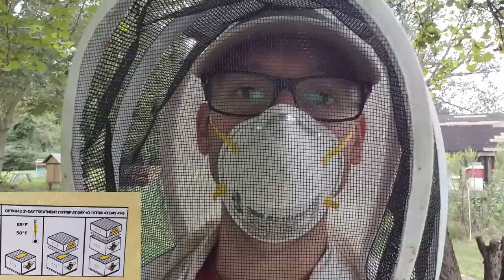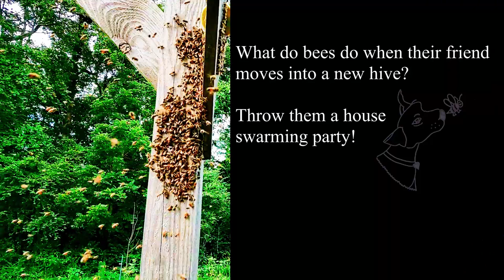How to add Formic Pro Strips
Today we add Mite Away Quick Strips to our hives to prevent Varroa infestation.
Always follow the directions before placing pesticides into your hives.

Formic Pro
Nitrile Gloves

Our goal is to teach you everything we learn as we grow as beekeepers! Be part of our journey by leaving a comment! Hitting LIKE to attract more people and hitting the bell for notifications!

Rascal Apiary is a backyard beekeeping family working towards their Master Beekeeping Certification.  Please, let us know if something is wrong with the content we provide. Keep in mind that the content is geared towards Northeastern North Carolina.

Currently we are Journeyman beekeepers and actively testing for Master Beekeeper!

If there is content you'd like to see please comment in a video or in our community posts!